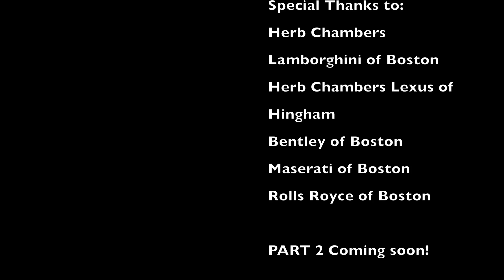WE FOUND HERB CHAMBERS!!! part 1.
NDRtv S1, E2, Pt1
Join me as I attend the Herb Chambers Cars & Coffee event in Boston!! This event was a lot of fun, alot of cool cars, and there is a part 2 coming soon!